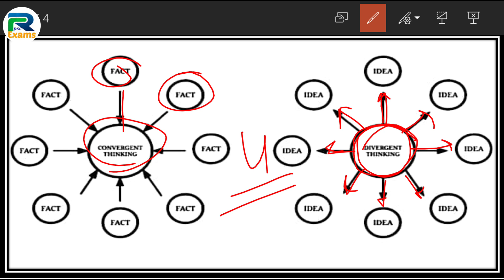Reet 2021 psychology unit 4 convergent thinking and Divergent thinking